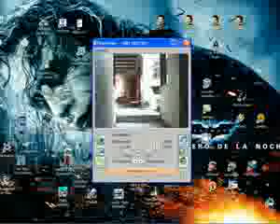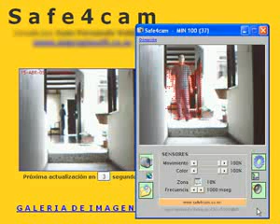ML 9424078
Video Migrado